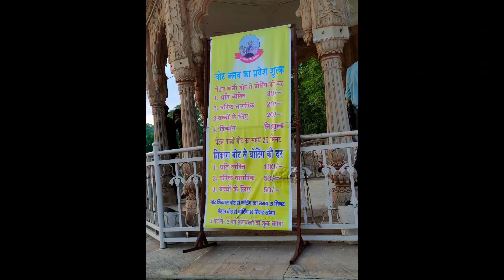Yakeen nhi hua dost nikla Sketch artist ... Chupa rustam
Creating vlogs and memes through my understanding of Creativity ⭐

About me :
I live in Gwalior and working in an IT company.